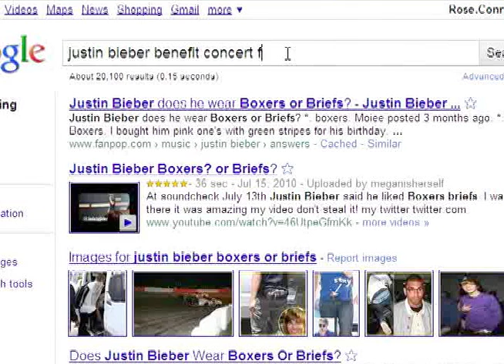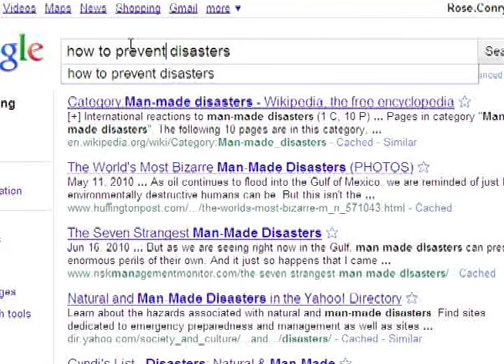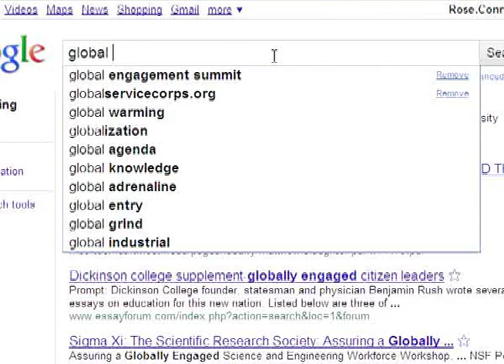How To Impress A Girl (Global Engagement Summit 2011)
to learn more! The Global Engagement Summit (GES) is a five-day training conference for students committed to global change, based at Northwestern University. We're proud to be part of the growing movement of young change-makers.

The mission of GES is to build the capacity of the next generation of global change leaders. By connecting driven students with innovative thought leaders, GES strives to train students to cross borders and partner with new communities to produce responsible solutions to shared global problems.

Interested in learning more about the summit, April 20-24th?